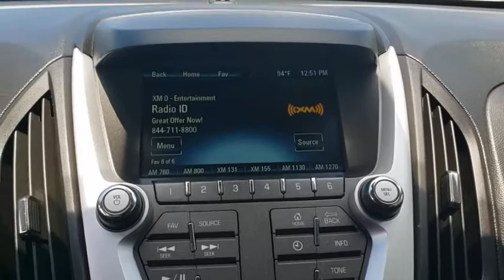2017 Chevrolet Equinox Tulsa, Broken Arrow, Bixby, Sand Springs, Owasso, OK U807220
Used 2017 Chevrolet Equinox available at Classic Chevrolet in Tulsa, Oklahoma. Servicing the Broken Arrow, Bixby, Sand Springs, and Owasso, OK area.

Classic Chevrolet
8501 Owasso Expwy

**CLEAN AUTOCHECK**, **AUTOCHECK 1 OWNER**, **CERTIFIED BY CARFAX NO ACCIDENTS**, **CERTIFIED BY CARFAX ONE OWNER**, **CERTIFIED CARFAX-ONE OWNER AND ACCIDENT FREE**, **LOCAL TRADE**, **REMOTE START**, **KEYLESS ENTRY**, **APPLE CAR PLAY**, **AM/FM/HD/RADIO**, **ON STAR**, **SIRIUS XM RADIO**, **BLUETOOTH HANDS FREE CALLING**, **MP3 / IPOD COMPATIBLE**, **FRONT USB CHARGING PORTS**, **WE DELIVER ANYWHERE**. Odometer is 2939 miles below market average!2017 Chevrolet Equinox LT FWD 6-Speed Automatic with Overdrive 2.4L 4-Cylinder SIDI DOHC VVT Summit White21/31 City/Highway MPGAwards:* JD Power Dependability Study * 2017 KBB.com 10 Most Awarded BrandsReviews:* Backseat has plenty of space and slides/reclines for added comfort; optional V6 engine provides quick acceleration; interior stays quiet at speed; rides smoothly on rough roads. Source: Edmunds